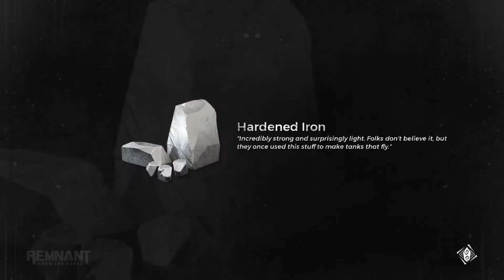Remnants : From the Ashes Gameplay Walkthrough Part 7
Remnants : From the Ashes Walkthroughs includes all cutscenes.